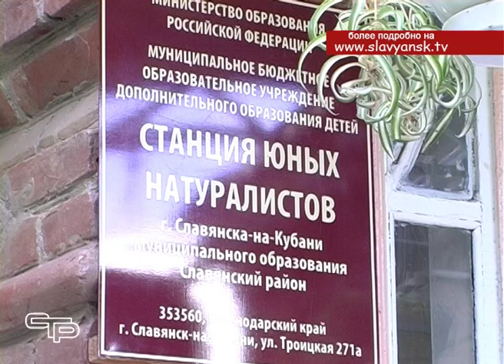Гигантские улитки Ахатины появились в нашем городе